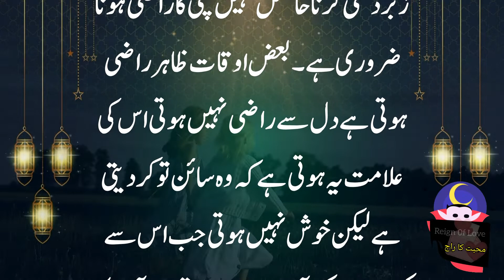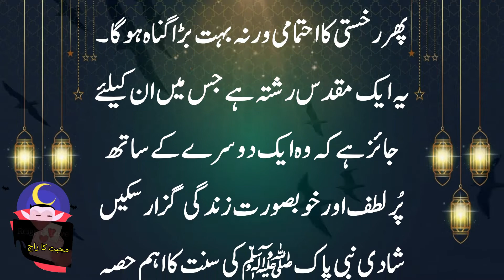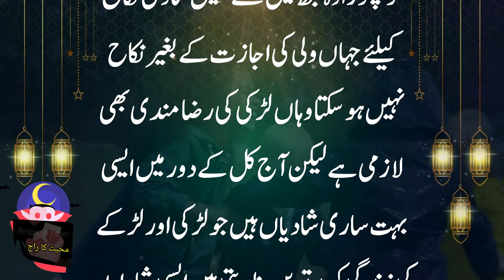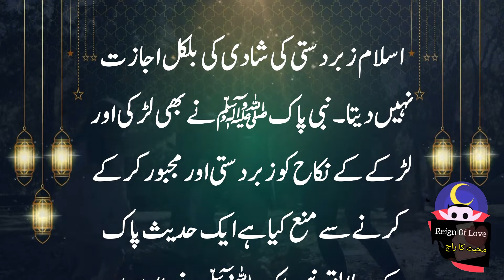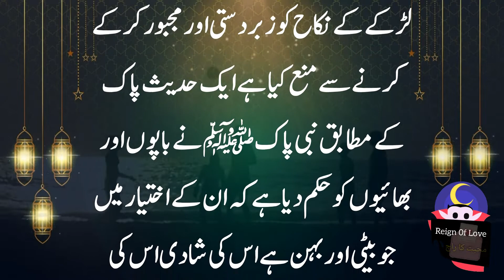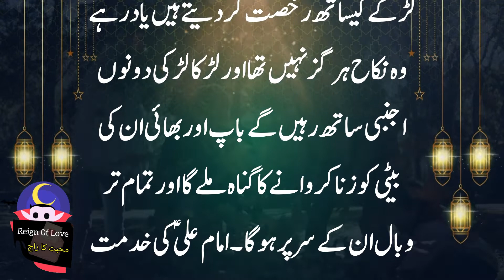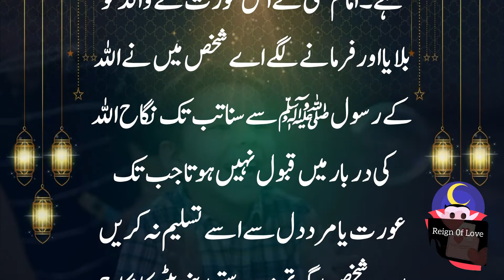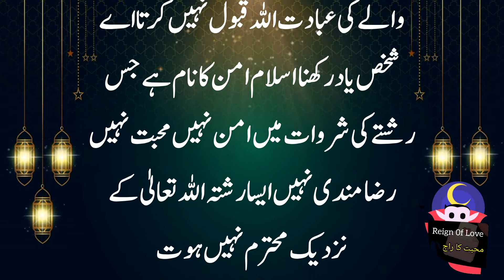Hazrat Imam Ali RA said Is forced marriage permissible Zabardasti shadi krna